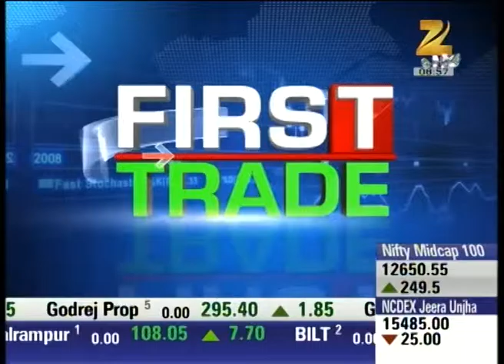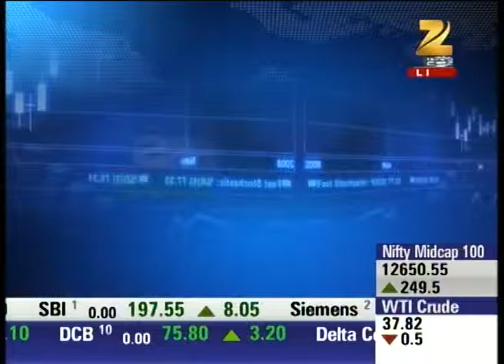Headlines @ 9:00 AM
Slow international startup, national market  likely for low trading.